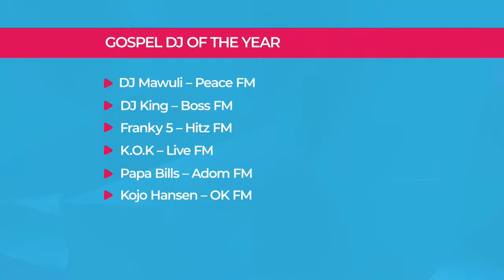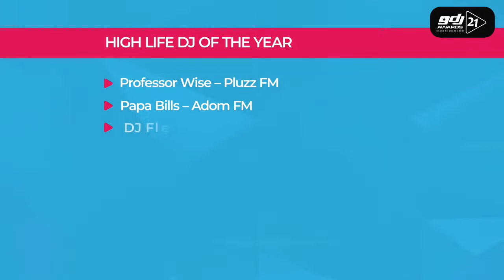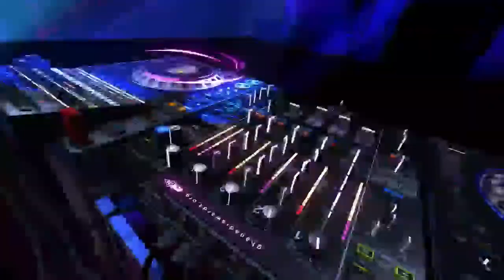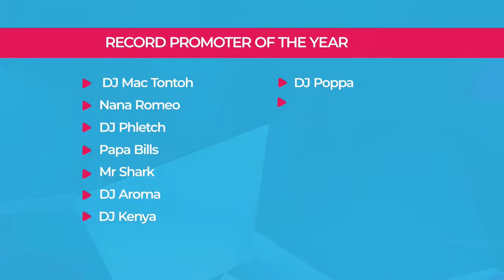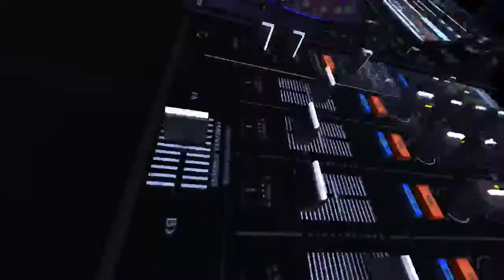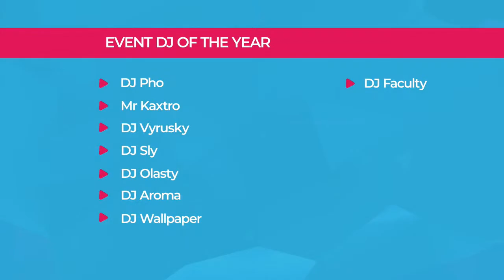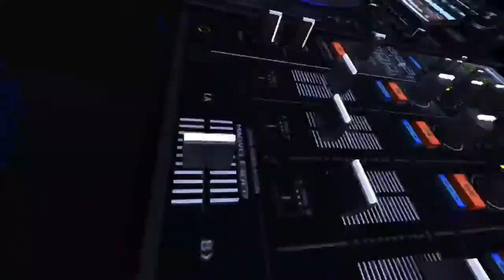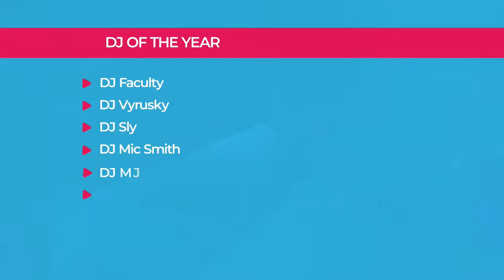Ghana DJ Awards 2021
"TAKE OVER"